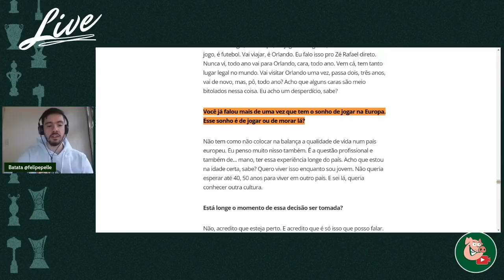CALMA NEYMAR, DANILO TA ON! SERIA O ADEUS DE SCARPA?